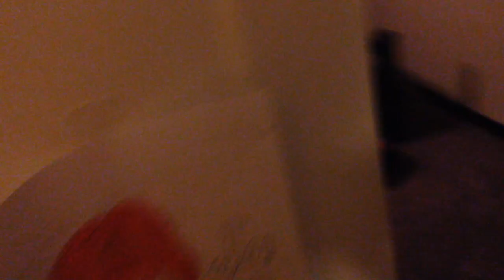Millers - February - 2019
Another second month of the year, and this one had lots of basketball! Went to a Pacers game, watched Judah play every Saturday, and had lots of Valentines fun with each other and friends! Music by Honest Men - "Lacy Lake"